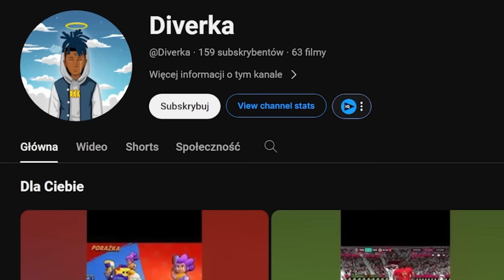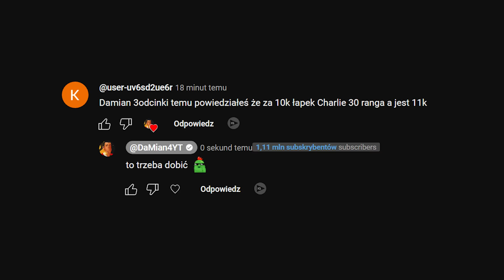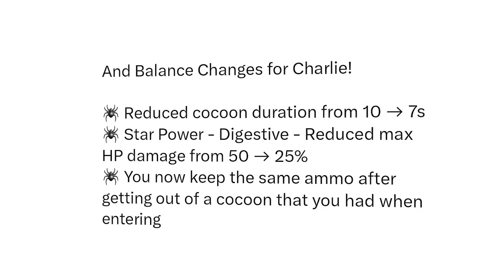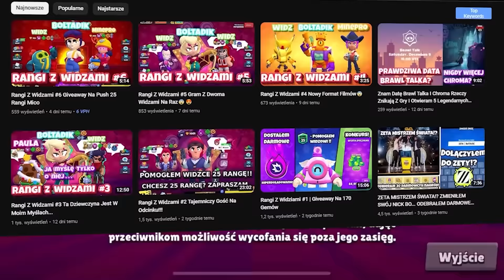🏆Jak WBIŁEM 1000 PUCHARKÓW na CHARLIE *30 RANGA* w Brawl STARS! (TOP 100 POLSKI🇵🇱) | Da Mian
⭐12 000 ŁAPEK = ROBIMY KOLEJNY POJEDYNEK na 2 EKRANY!

W tym filmie Da Mian postanowił zrobić najtrudniejszy challenge w Brawl Stars jaki może być dla takiego bambika. Jako, że wcześniej obiecał to spróbował swoich sił w wbiciu 30 rangi na mitycznej zadymiarze Charli. Ej zadymiaro to nie było takie łatwe jak się wydawało. Wbicie 1000 pucharków, czyli 30 rangi zajęło Da Mianowi naprawdę wiele czasu. Zobaczcie sami jak do tego doszło. Miłego oglądania widzu :)

Dzięki za pomoc z wbiciem rangi:
- Proleon (klanowicz)
- każdemu z kim jeszcze grałem Charlie

A może więcej odcinków?